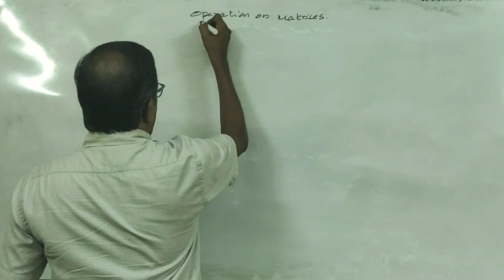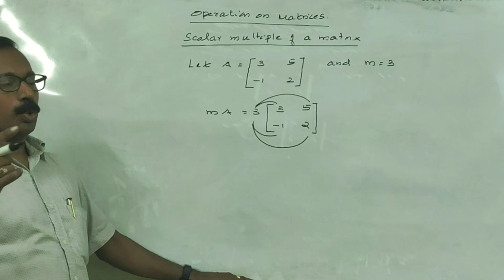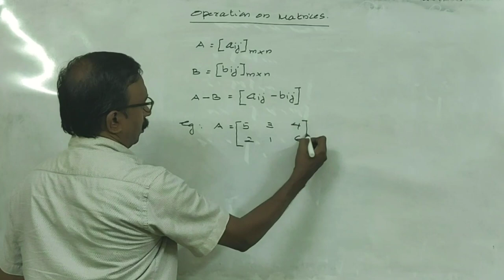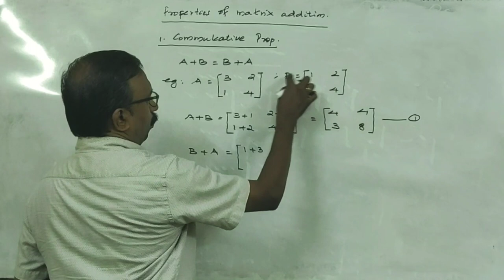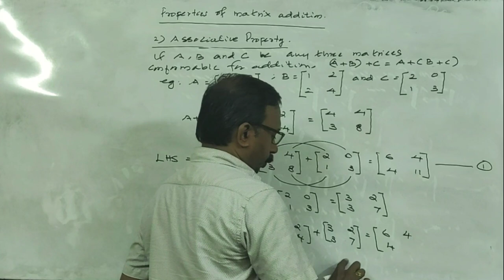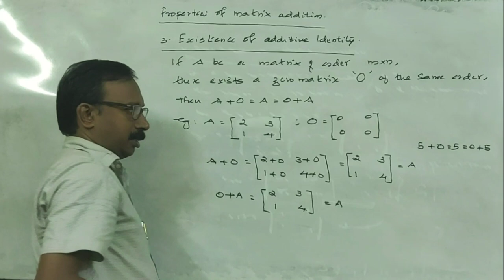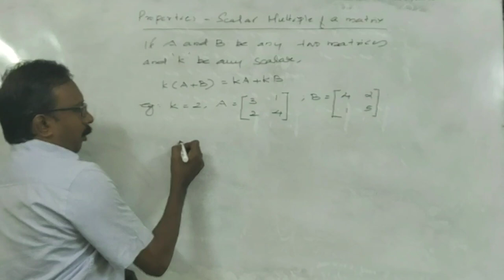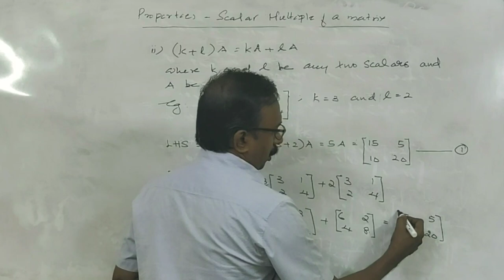MATRIX CH2 Operations on matrices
After viewing this video, you will be able to find the addition, subtraction and scalar multiple of a matrix and problems related to it.